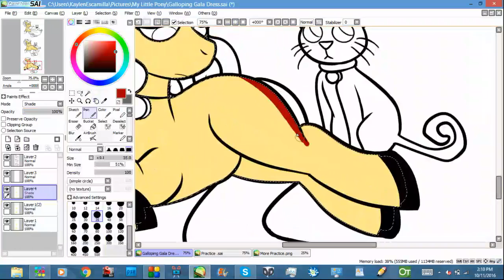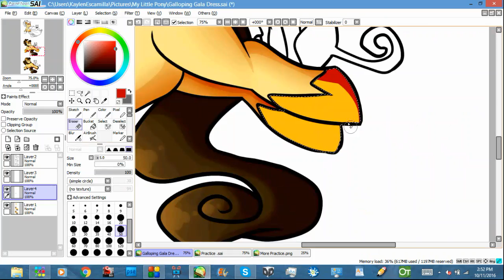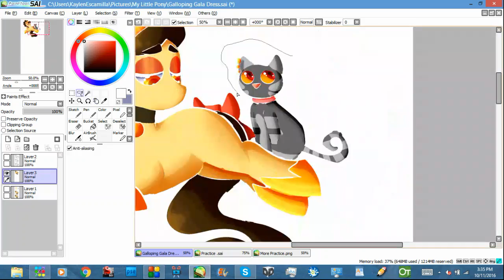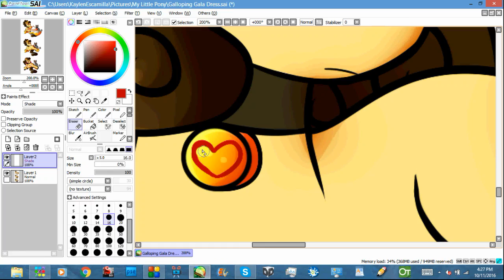The Galloping Gala Dress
A small break from Goretober as well as some vent art since I haven't been feeling very well lately. My next video will be back on it Halloween and Goretober. Enjoy.